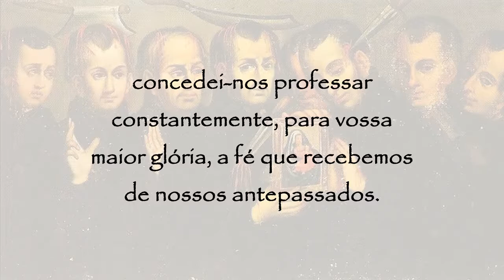Oração ao Bem aventurado Inácio de Azevedo|17 de julho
Bem-aventurado Inácio de Azevedo:
Ó Deus, que escolhestes Inácio de Azevedo e seus trinta e nove companheiros para regarem com seu sangue as primeiras sementes do evangelho lançadas na Terra de Santa Cruz, concedei-nos professar constantemente, para vossa maior glória, a fé que recebemos de nossos antepassados.
Por Nosso Senhor Jesus Cristo, Vosso Filho, na unidade do Espírito Santo.
Amém!